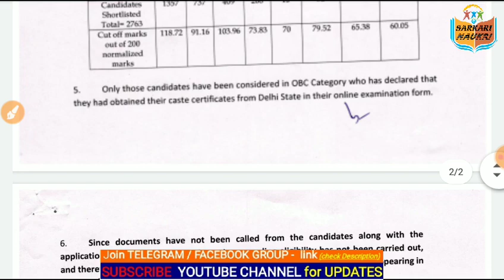51/13 result जारी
DSSSB Latest Result Notice

51/13 MCD RESULT, dsssb 51/13,  dsssb 51/13 result,